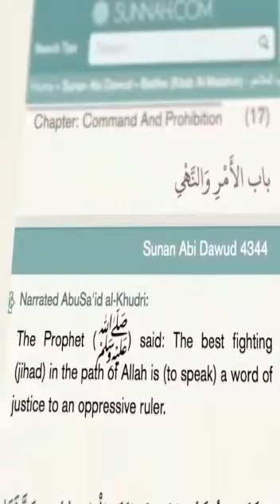Taraveeh par bhi pabandi